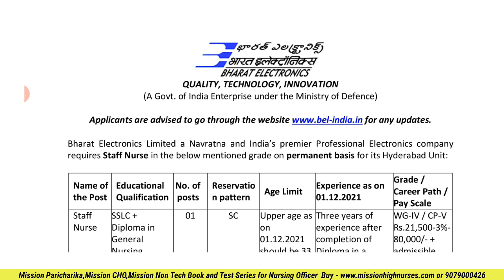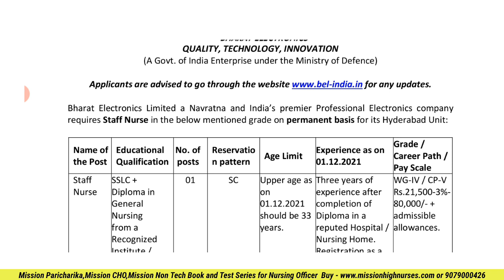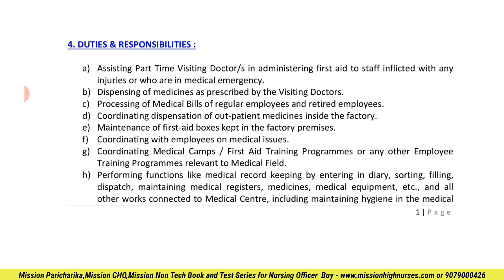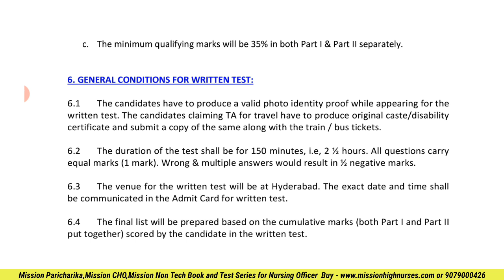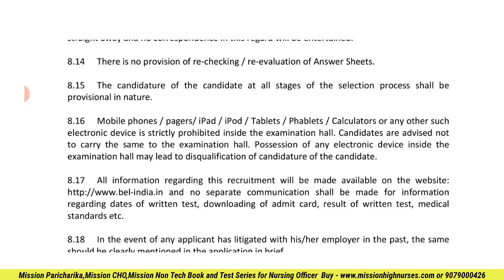BEL Staff Nurse Recruitment 2021 | Latest Staff Nurse Vacancy 2021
Hello all Dear future Nursing Officers & CHOs

About Youtubers
M_L_Saini
Nursing Officer
Top Ranker & Selected in Various All India Exams

L_R_Solanki
Nursing Officer
Topper & Selected in various All india Exams

All Mission High's Book Sample PDF Available

Mission_CHO 2.0 Book
For all state's CHO & Staff Nurse exams

Mission_Old_Papers Book
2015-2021 all previous Years Solved Papers (120 paper)

Mission_Non_Tech Book
For all Non-Tech Subjects like maths reasoning Gk computer & science
8m5d8s

*Video Link*
NORCET 2021 Exam Paper